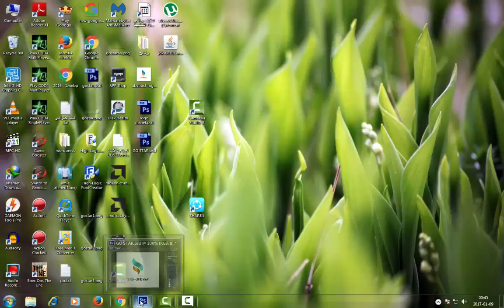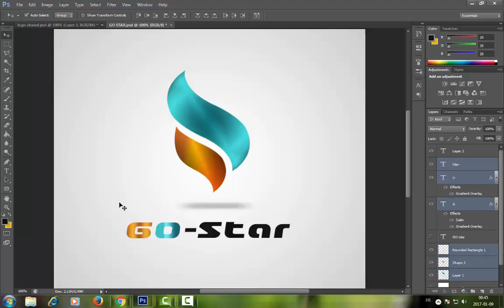تصميم شعارقناتي الجديد go star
تم تصميم شعار خاص بالقناة وتغير اسم القناة من امين احمد الى GO STAR